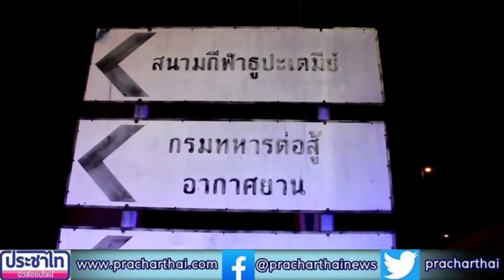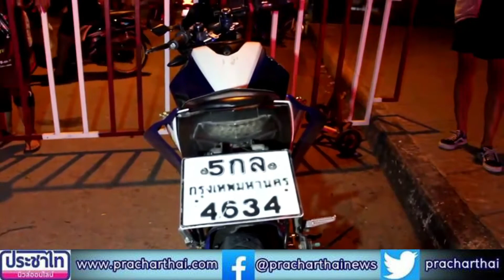ปทุมธานี หนุ่มโรงงานวัย 34 ขับจยย.กลับบ้านเสียหลักชนเสาตอม่อบาดเจ็บสาหัส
เมื่อเวลา22.00น.  วันที่ 13 มีนาคม   2564 ร.ต.ท. พิชญ์  สุจริตกุลรองสารวัตรสอบสวนสภ.คูคตได้รับแจ้งมีรถ จยย.ชนตอม่อบาดเจ็บเหตุเกิดบริเวณ หน้าสนามกีฬาธูปะเตมีซอยถนนพหลโยธิน 68เส้นทางมุ่งหน้าขาเข้ากรุงเทพฯตำบลคูคตอำเภอลำลูกกาจังหวัดปทุมธานี หลังรับแจ้งได้เดินทางไปยังที่เกิดเหตุ พร้อมด้วยรถบริการแพทย์ฉุกเฉินโรงพยาบาลบางปะกอกรังสิต2 กู้ชีพเทศบาลคูคต และกำลังเจ้าหน้าที่อาสาสมัครมูลนิธิร่วมกตัญญู ที่เกิดเหตุกำลังเจ้าหน้าที่แพทย์ฉุกเฉินจากโรงพยาบาลบางปะกอกรังสิต2พร้อมด้วยอาสาสมัครเร่งให้การช่วยเหลือชาย 1 รายหมดสติในที่เกิดเหตุ ทราบชื่อนายรณชัยอายุ34ปี  พักอาศัยอยู่ หมู่ 5 ตำบลบ้านงิ้วอำเภอสามโคกจังหวัดปทุมธานีนำผู้ได้รับบาดเจ็บส่งโรงพยาบาลปทุมเวชเป็นการเร่งด่วน ห่างกันเล็กน้อยพบรถจักรยานยนต์ของผู้ได้รับบาดเจ็บล้มในที่เกิดเหตุโดยสภาพด้านหน้าพังเสียหายยี่ห้อ yamaha m-slaz สีน้ำเงินหมายเลขทะเบียน 5 กล 4634 กรุงเทพมหานคร
จากการสอบถามนายเต้ อายุ27ปี เพื่อนร่วมงานที่ขับรถจักรยานยนต์ขณะตามหลังมาก่อนเกิดเหตุเผย ผู้บาดเจ็บขับรถจักรยานยนต์หลังจากที่เลิกงานซึ่งทำงานอยู่ใกล้ที่เกิดเหตุ ขับรถมาปกติ หลังจากที่ทำงานเสร็จก็จะกลับบ้านพักที่อำเภอสามโคก ในขณะที่ขับรถมาก็เห็นผู้ที่ได้รับบาดเจ็บขับ จยย.เสียหลัก ชนเสาตอม่อแล้ว เบื้องต้น ร.ต.ท.พิชญ์   สุจริตกุลรองสารวัตรสอบสวน สภ.คูคตรุดตรวจสอบที่เกิดเหตุ และบันทึกภาพเก็บไว้เป็นหลักฐาน ส่วนทางด้านผู้ได้รับบาดเจ็บหากพ้นขีดอันตรายก็จะเรียกมาให้ปากคำเพิ่มเติมถึงสาเหตุการเกิดอุบัติเหตุในครั้งนี้ต่อไป
บุญส่ง วงค์แสง  คลิปภาพข่าว    ผสข.นสพ.ประชาไทนิวส์ออนไลน์